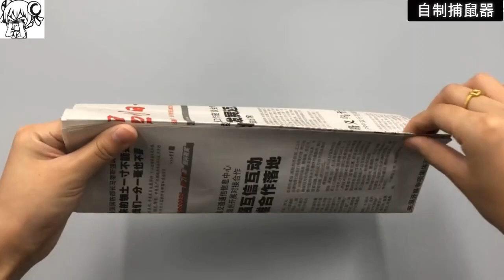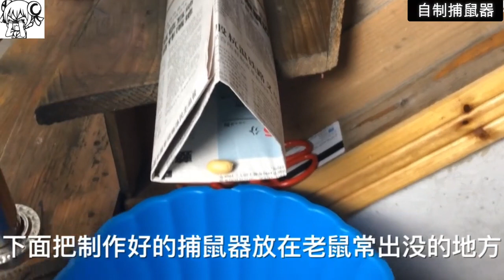家裏有老鼠？抓光老鼠很簡單，只需2張紙，方法安全又簡單